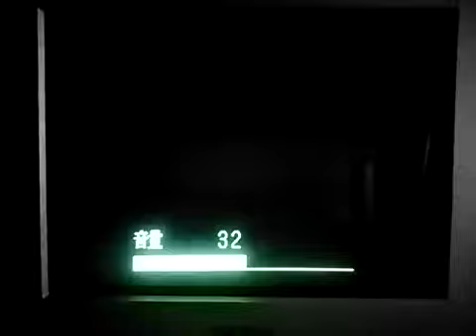[実況]「ロックマンX5（PS）」8大ボスステージ挑戦！第3回